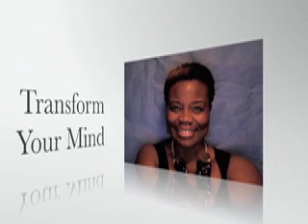Love Galatians 6:7 8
Galatians 6:7-8

Feed the Spirit man and not the flesh. For whatsoever you sow to, that is where your harvest will come from.

I love you. Be blessed

Journey With Me and Transform Your Mind

FB: Transform Your Mind with Pam Ryans